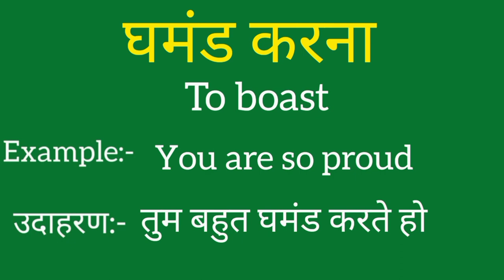Ghamand karna ko english mein kya kahate hain | Ghamand karna ki meaning | Ghamand karna ki spelling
Ghamand karna ko english mein kya kahate hain
Ghamand karna ki meaning
Ghamand karna ki spelling
Ghamand karna ki english